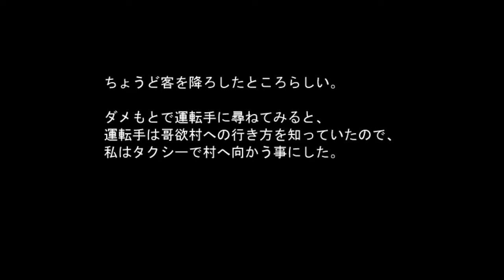【哥欲祟ウタホノタタリ】ホラゲ苦手な友人が巻き込まれました #6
バイト行きたくない

世の中には、知らない方がいい真実もある。